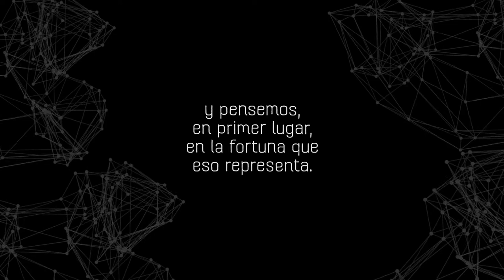El futuro de la alimentación | Posibles Futuros Pos Pandemia Ep. 3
PosiblesFuturos es un espacio para hablar sobre posibles escenarios futuros en la intersección de la ciencia, el diseño, el arte y manifestaciones culturales. El propósito es re imaginar interacciones de las personas con el entorno en un futuro más sostenible.

Voz/Entrevista: Santiago Rosero
Ilustración: Mario Salvador

Un proyecto de DLabUSFQ, LifestyleKiki y Radio COCOA 2020.